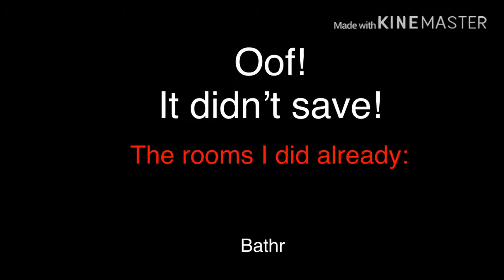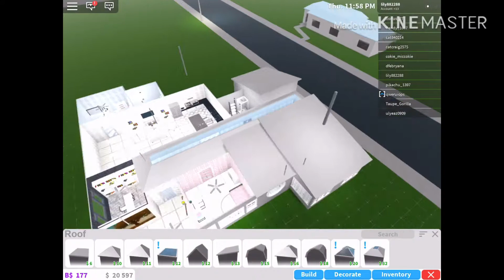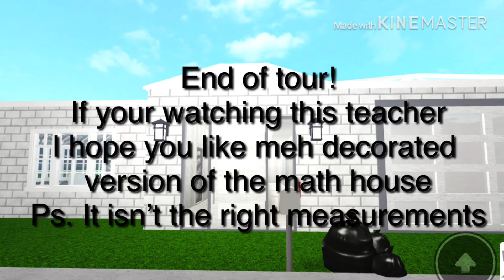Bloxburg speed builds (episode 3, read description)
Hai guys!
So if your wondering why I made this house it’s because in ‘math class’ I have to design a house with area and perimeter thingys blah blah blah. So I basically tried to copy it, the thing is In didn’t know the right measurements or if the perimeter or area for it was correct! So please don’t hate if I got it wrong! So this was basically an excuse to make another speed build, but I kinda did some math in dis!

So I guess this isn’t a lazy description
Welp I should stop talking..
Baiii!

Follow my roblox account-lily882288!
Also follow my other roblox account-Mochii_Chann!
Bai from the worst youtuber!